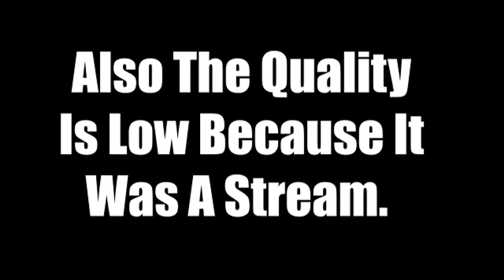I Found An Amazing Minecraft World On Stream (Episode #1).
I Found An Amazing Minecraft World On Stream.

This is my first time editing a video over 1 hour long, and it is my first time editing a stream in general. Sorry for the very low quality in this video. Most of my videos are better than this.

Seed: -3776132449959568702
Let me know if I mistyped it.

👤 Social Media 👤

🎵 Music Credits 🎵

Song(s): N/A.

Other Music: Animal Crossing: New Leaf - 8am